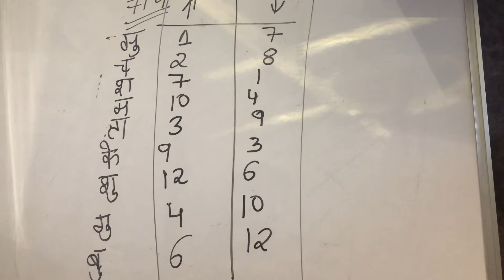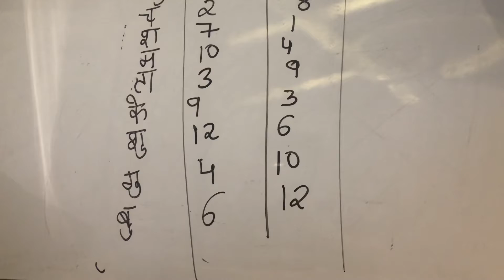How To Learn Astrology | Part 4